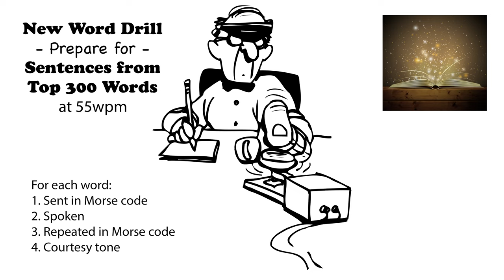Sentences from Top 300 Words - New Word Drill - 55wpm